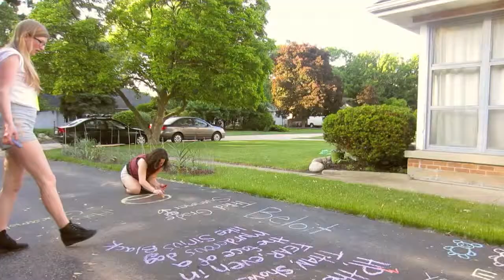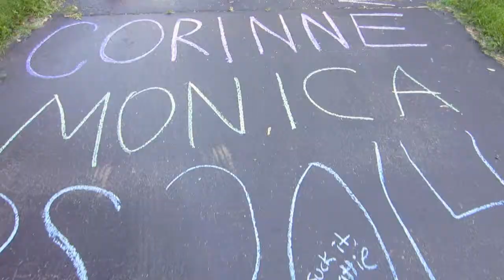Hot Tonight - Tokyo Police Club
there was definitely a moment while watching this video that I realized that some part of me thought this summer wouldn't actually end